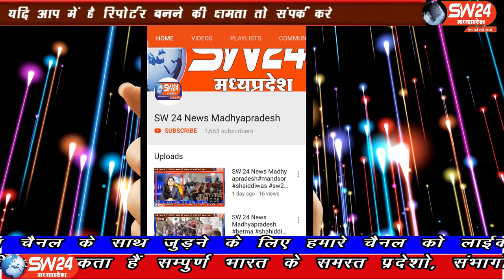SW 24 News Madhyapradesh#shahnagar#29.04.2020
sw sw24news sw24newsmadhyapradesh livenews news24पन्ना जिले के अजयगढ तहसील के ग्राम पंचायत सिंहपुर मे स्वछाग्राही रामरतन तिवारी और उनकी टीम द्वारा लगातर गावों मे स्व्छ्ता का संदेश दिया जा रहा है और लोगों को साफ सफाई के लिए प्रेरित किया जा रहा है
पन्ना से चरनजित बंजारा की रिर्पोट